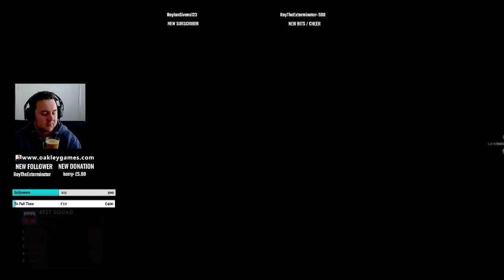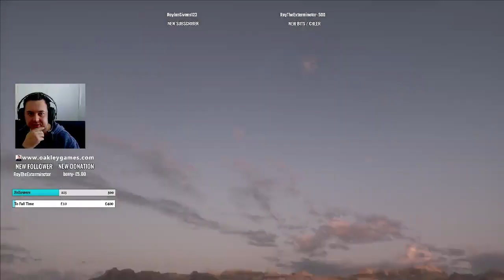New Space, New Goals | OakleyGames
PC Spec's/Setup:

CPU: i9 9900k
Motherboard: MSI MPG Z390 Edge AC
RAM: 64GB Corsair 3466hz
GPU's: Nvidia GeForce Titian X 12GB x2 in SLI
COOLER: Corsair H80i v2
1st SSD: 500GB
2nd HD: 3TB
PSU: Corsair HX1200w
EXTERNAL MONITORS: AOC 32" 2560x1440p x3
MOUSE: Corsair M65 Pro RGB
KEYBOARD: Corsair Vengeance K60
HEADSET: Plantronics  RIG 400